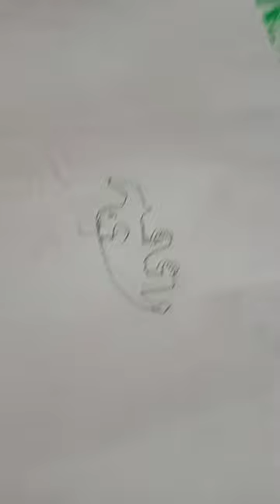December 18, 2022